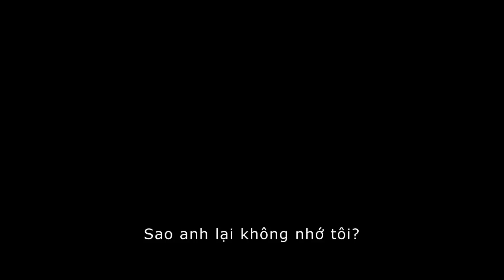Người nhện siêu đẳng 2 - Trailer The enemies unite - Việt sub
Phim Người nhện siêu đăng 2 - Dự kiến khởi chiếu 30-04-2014

Truy cập để biết thêm chi tiết